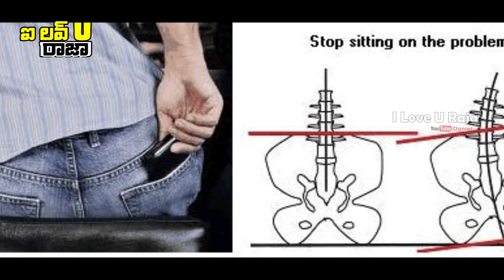మీరు “పర్సు” వెనక జోబులో పెట్టుకుంటున్నారా. అది మంచిదేనా. అలా పెట్టుకుంటే ఏమవుతుంది || I Love U Raja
మీరు “పర్సు” వెనక జోబులో పెట్టుకుంటున్నారా. అది మంచిదేనా. అలా పెట్టుకుంటే ఏమవుతుంది || I Love U Raja Channel